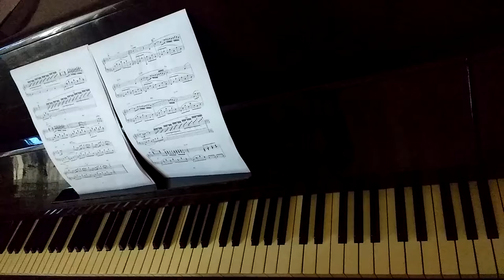Requiem for a dream / Реквием по мечте (Piano)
My piano cover of Requiem for a dream written by Clint Mansell. Hope you'll like it!

Реквием по мечте в моём исполнении. Надеюсь, Вам понравится! Саундтрек к фильму Даррена Аронофски «Реквием по мечте». Композитором является Клинт Мэнселл